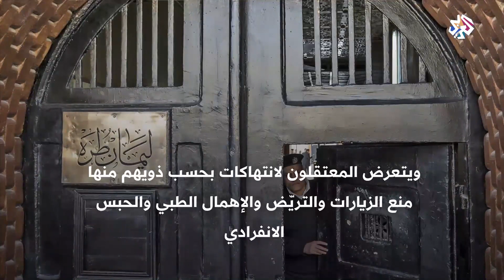إدراج أبو الفتوح وعلاء عبد الفتاح ومحمد القصاص ومحمد الباقر على قوائم الإرهاب | بتوقيت مصر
نشرت جريدة الوقائع المصرية  قرار محكمة جنايات القاهرة إدراج جماعة الإخوان على قائمة الكيانات الإرهابية، وإدراج 28 آخرين على قائمة الإرهاب منهم عبدالمنعم أبوالفتوح، القيادي السابق بالجماعة، وعلاء عبدالفتاح، الناشط السياسي، والحسن خيرت الشاطر، ابن نائب المرشد العام لجماعة الإخوان، بالإضافة إلى علاء عبد الفتاح ومحمد الباقر ومحمد القصاص.